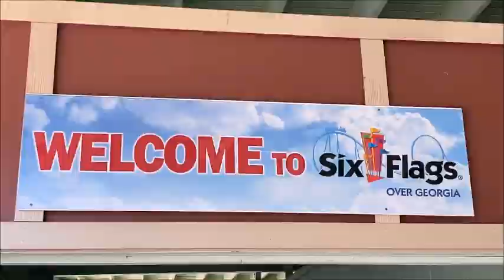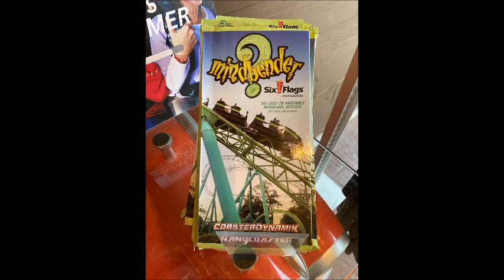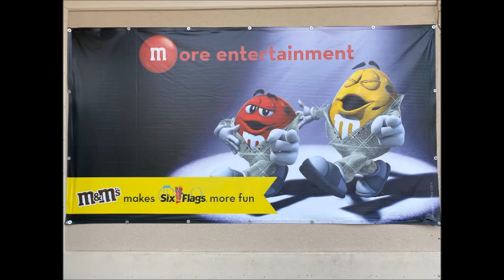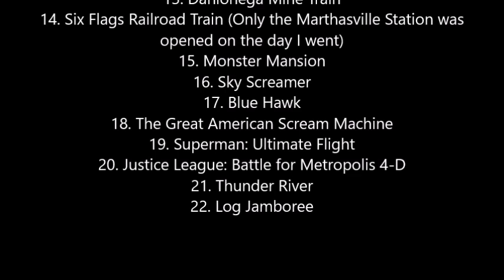Six Flags Over Georgia June 2023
For @ThemeParksUncovered. 😁

Date Taken and Recorded: June 7, 2023

I went to Six Flags Over Georgia again last week, and this time, I got to ride both the Dare Devil Dive and the Acrophobia! 🤩 I even rode the Twisted Cyclone 3 times, and the Georgia Scorcher 2 times. I also rode both of the water rides 2 times each as well. 😂

The next day on June 8th, I went to Six Flags White Water Atlanta for the first time, and I had a lot of fun there! 😄🏄